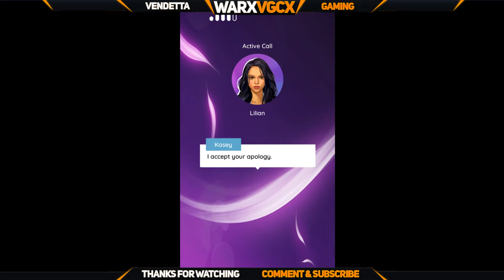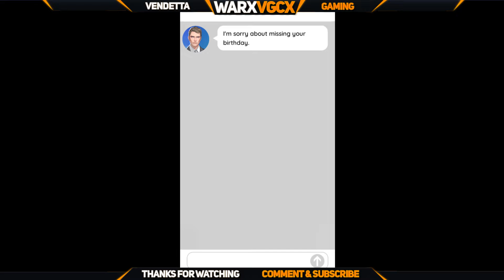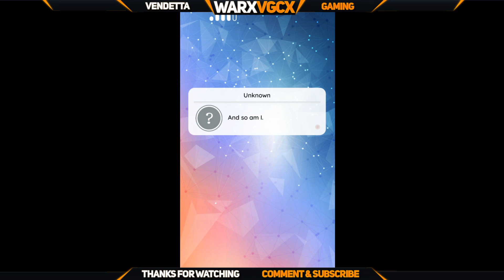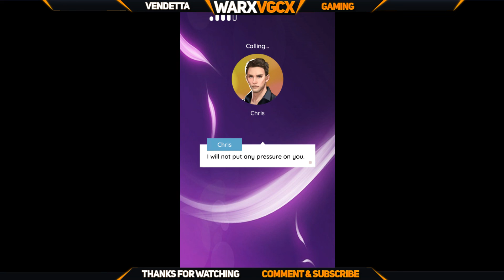😍 Elope With You | Chapter 7 😍 What Happens Next?